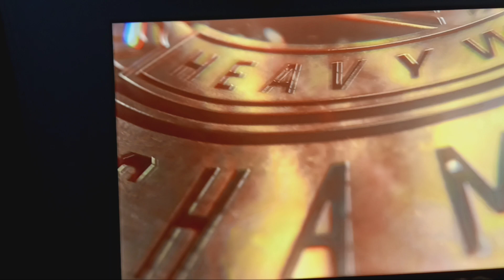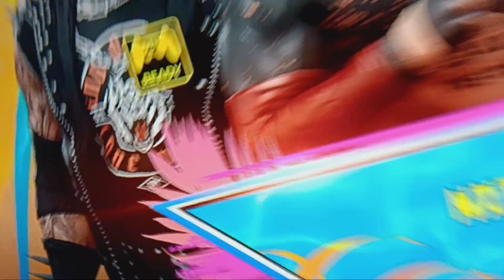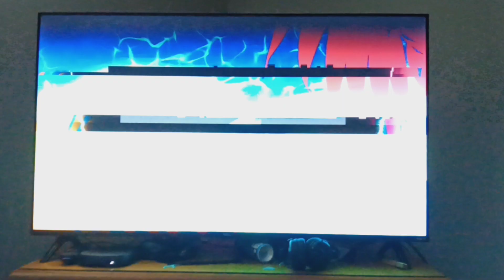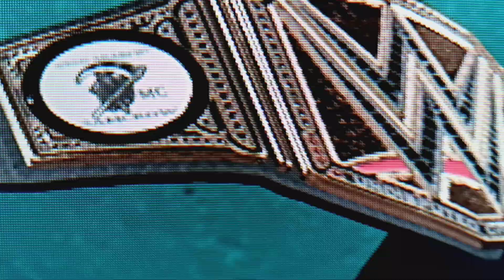WWE2k24 NXT Spring breakin Night 2